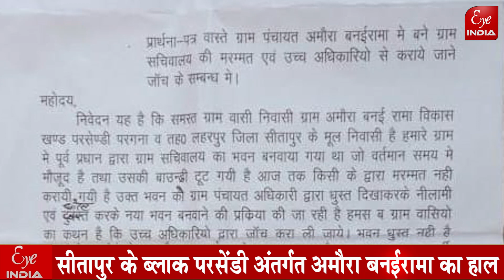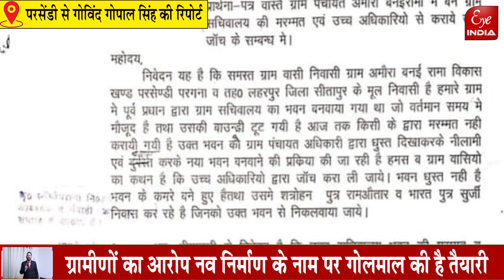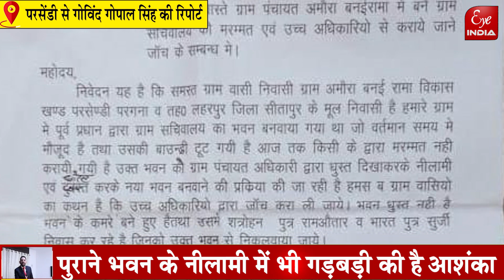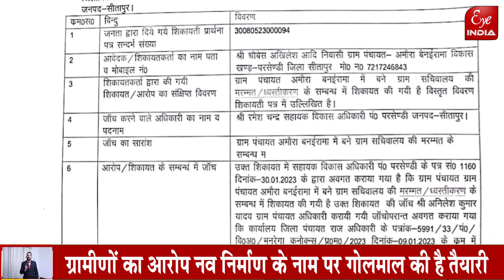देखिए कैसे अफसर पैदा करते भ्रष्टाचार के अवसर !